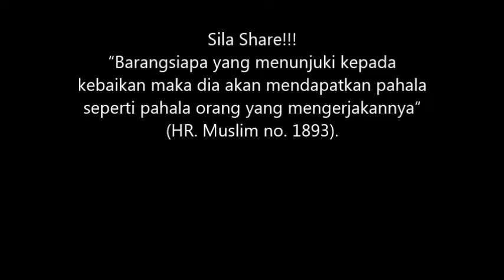Peranan & Tanggungjawab Imam Kariah | Ustaz Najib Khassim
Sedutan Rakaman Kuliah Magrib bersama Ust Najib Khassim di Masjid Al-Wahhab Kg. Permatang Duyung, Melaka.

Semoga bermanfaat